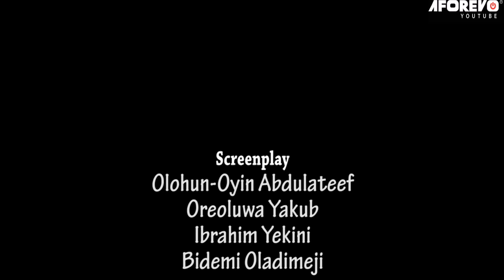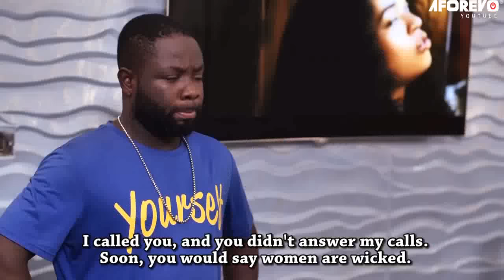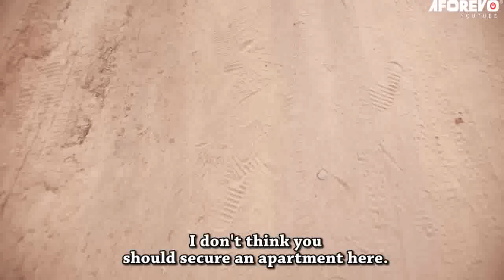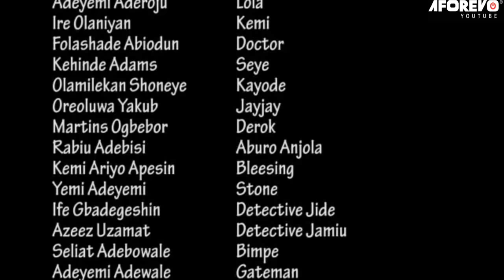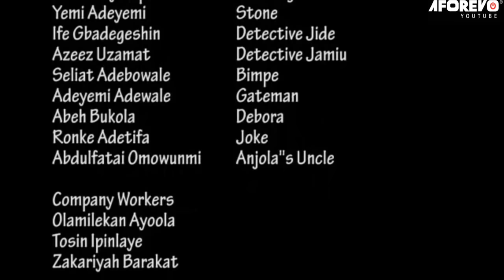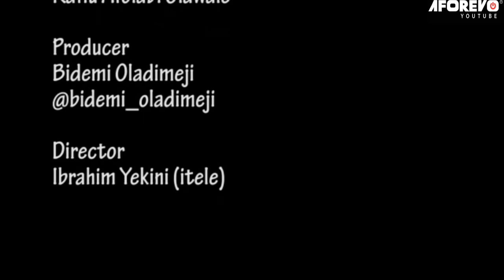ALAGIDI OBINRIN - A Nigerian Yoruba Movie Starring - IbrahimYekini, Kemi Apesin, Bukunmi Oluwashina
Watch and learn from this interesting Yoruba movie about a troublesome woman
Starring - IbrahimYekini, Kemi Apesin, Bukunmi Oluwashina, Damilola Adetunji, Yinka Solomon, Bidemi Oladimeji